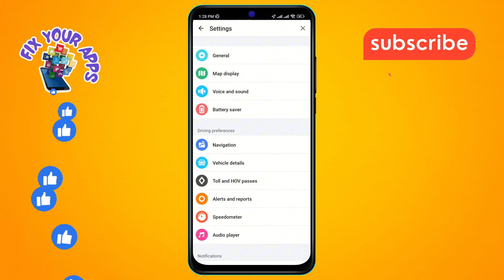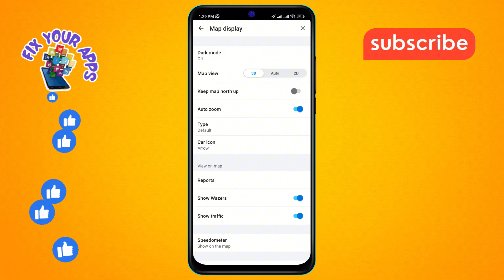How to Activate the 3D Map View in the Waze App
Discover how to enhance your navigation experience with a 3D view. This video guides you through enabling the 3D map feature for a more immersive journey. Follow our straightforward steps to visualize your routes in a new dimension.

- Enable 3D map view in navigation app
- Activate 3D map mode in Waze
- Turn on 3D view for better navigation
- Use 3D maps in your navigation experience
- Enhance navigation with 3D map visualization